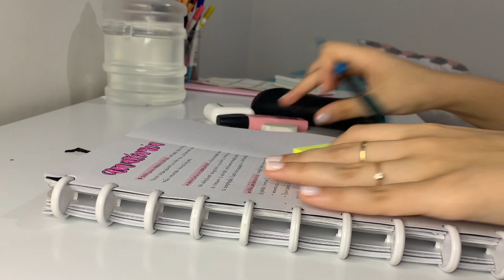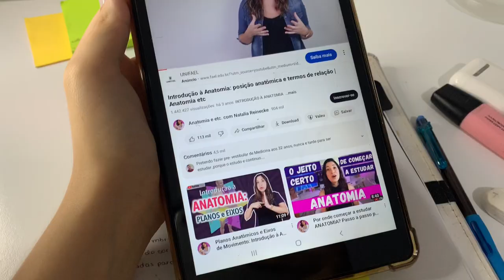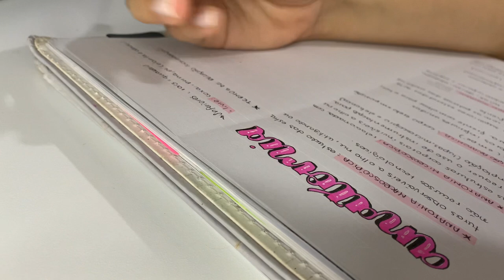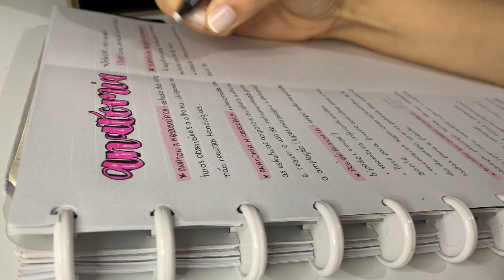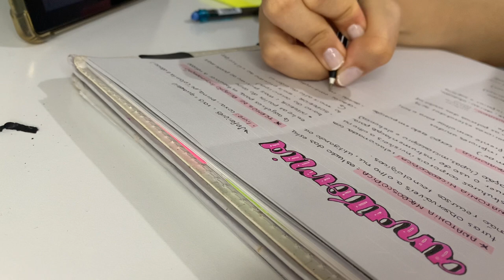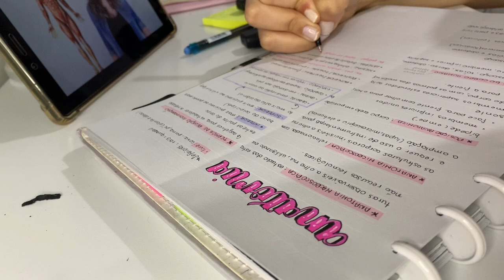ESTOU FAZENDO FACULDADE! Rotina de uma estudante de odontologia + study vlog🦷📚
oi gente ! No vídeo de hoje eu trouxe pra vocês um vídeo explicando tudo que tá acontecendo na minha vida agora. Espero que gostem💖

Perguntas frequentes:
Quantos anos? 18 anos
Qual o editor de vídeo? Capcut
Qual câmera? IPhone XR
Onde moro? Bahia

beijos💖